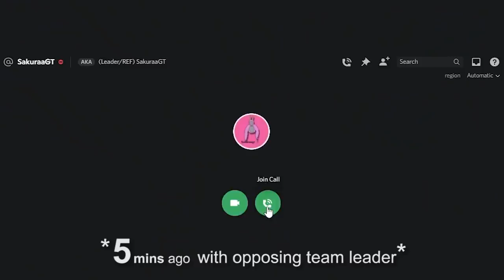Gorilla Tag Without VR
Special Thanks to NachoEngine for rendering my thumbnail!
Special Thanks to Ghost Eckhos for the sick beats!